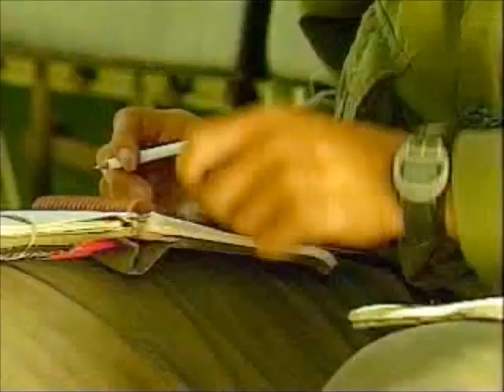Canadian Forces - Battle Procedure at Section Level